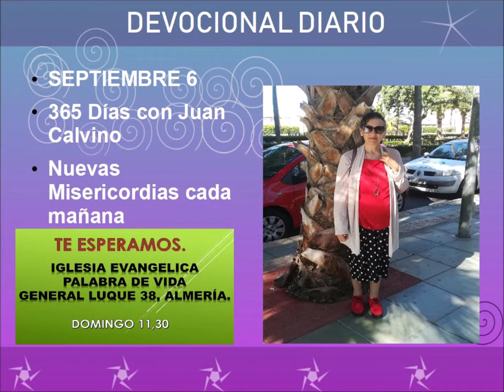Devocional diario septiembre 6